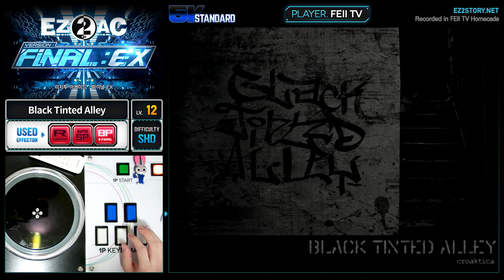[EZ2AC : FNEX] 5K (12) Black Tinted Alley [SHD]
Comment : HD패턴이 스크연습에 좋습니다. SHD는 좀 어려워서 연습이라기보다는...